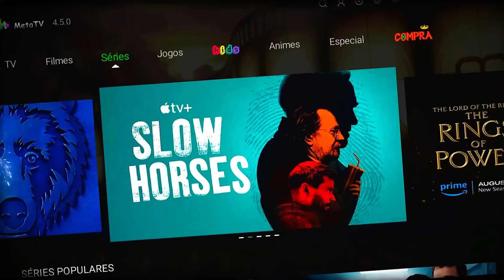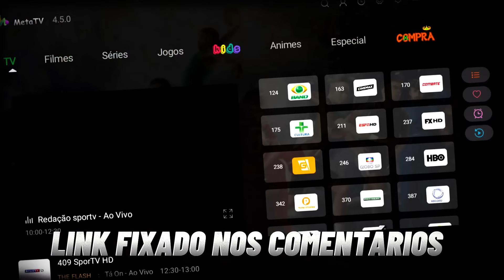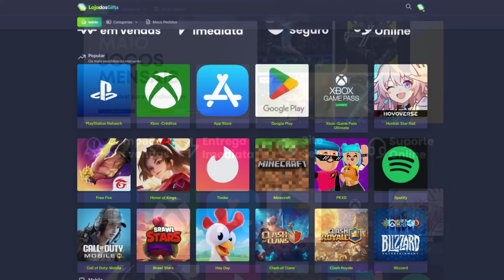O HANDICAP VOLTOU COM FORÇA MÁXIMA !!! - EFOOTBALL 2025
eFootball 2025 modo Dream Team.
eFootball é o antigo PES que está atualmente é gratuito para baixar e jogar online em todas as plataformas.

Contato do Thumbmaker: @agencia.evoluccion
Contato do Editor: @thalesgferreira

eFootball - AF Gameplay